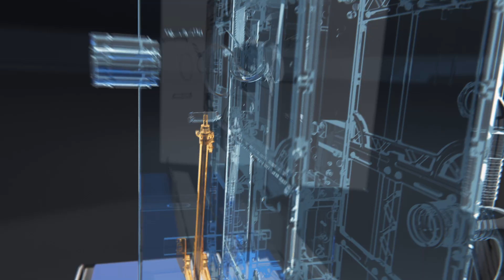Espera Nova - The Smart Weigh Price Labelling System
Espera Nova is a new extremely precise and fast weigh price labelling system with IPX5 protection classification. It’s based on a brand new machine concept that optimizes the production process, increases quality control, and gives the operator user-friendly operation and quick overview.